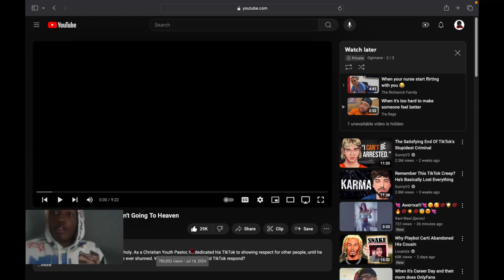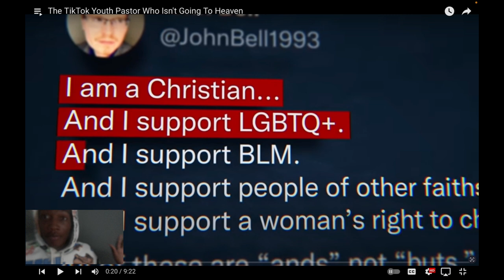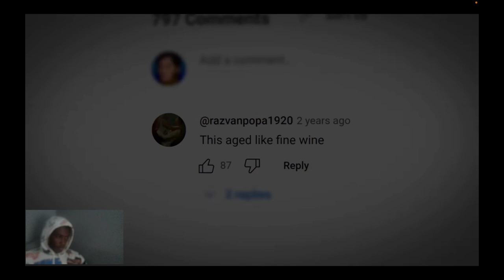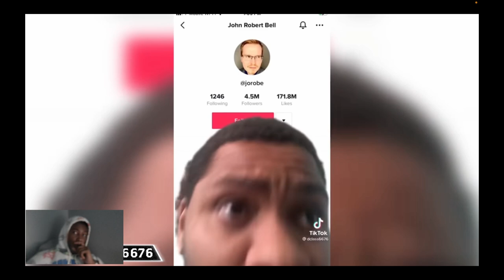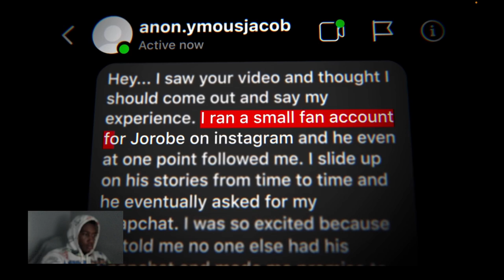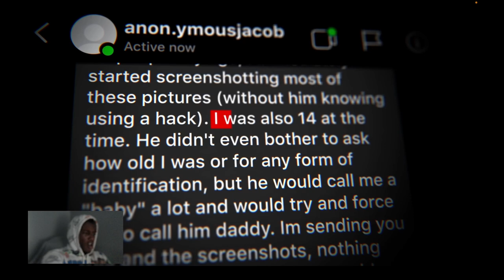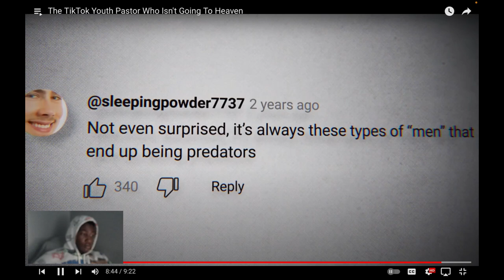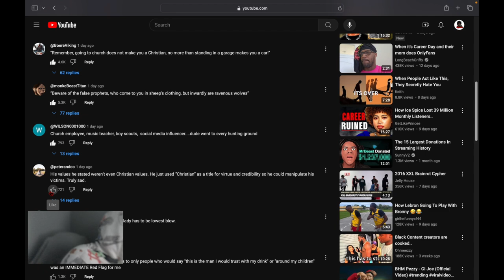Reacting To The TikTok Youth Pastor Who Isn't Going To Heaven...Ashamed a youth pastor tho 🤦🏾‍♂️🤢